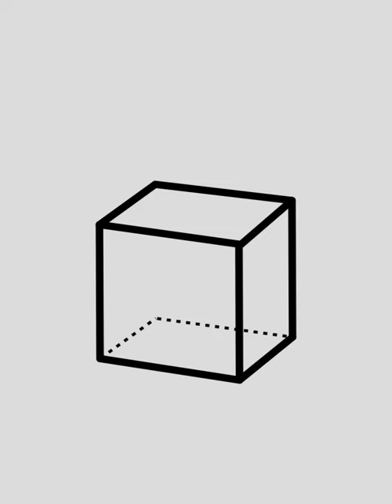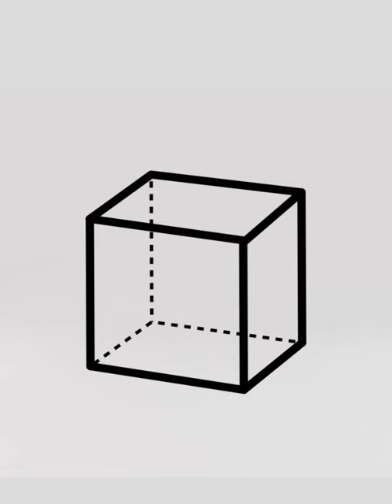How to draw a cube easy for beginners drawing cute cube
for  beginners easy and step by step. cube drawing tutorial.
እንዴት እንደሚሳል
كيف ترسم
Ինչպես նկարել
necə çəkməks
nola marraztu
কিভাবে আকে
як маляваць
kako crtati
как да рисувам
ಹೇಗೆ ಸೆಳೆಯುವುದು
com dibuixar
сурет салу
sa unsa nga paagi aron sa pagkalos
mmene kudzatunga
如何画
如何畫
nzira yekukwevera
කොහොමද අඳින්නේ
그리는 방법
kako nacrtati
çawa bikujin
hvordan man tegner
ako kresliť
kako narisati
Kiel desegni
kuidas joonistada
Paano Gumuhit
kuinka piirtää
como deseñar
sut i dynnu
როგორ დავხატოთ
איך לצייר
hogyan rajzolj
esi ise
ווי צו ציען
cara menggambar
描く方法
cara nggambar
របៀបគូរ
ວິທີການແຕ້ມ
duci
kā zīmēt
kaip piešti
wéi zeechnen
како да црташ
എങ്ങനെ വരയ്ക്കണം
kif tfassal
me pehea ki te utu
कसे काढावे
хэрхэн зурах
څنګه رسم
چطوری طراحی کنیم
jak narysować
ਕਿਵੇਂ ਖਿੱਚਣਾ ਹੈ
кантип тартат
cum să atragă
как нарисовать
le auala e faalatalata
Како цртати
ho hohela joang
ڪئين ٺاهيو
வரைவது எப்படி
jak kreslit
ఎలా గీయాలి
nasıl çizilir
як намалювати
indlela yokudweba
indlela ukudweba